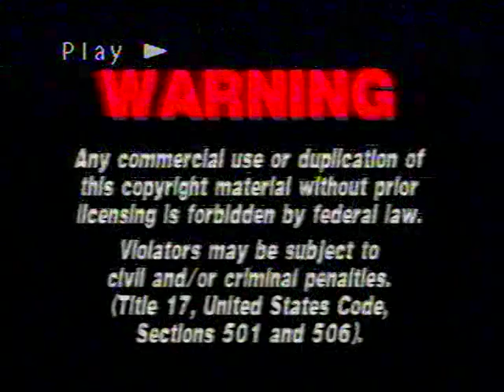Opening to Shaka Zulu 1994 VHS [True HQ]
Distributor: Vidmark Entertainment [Trimark Pictures, Inc.] | Tape print date: October 24, 1994